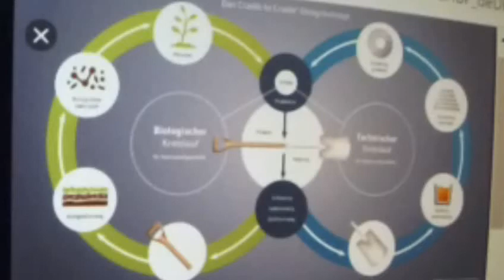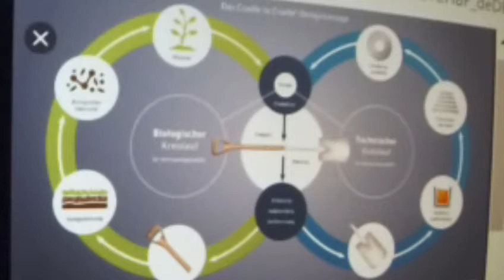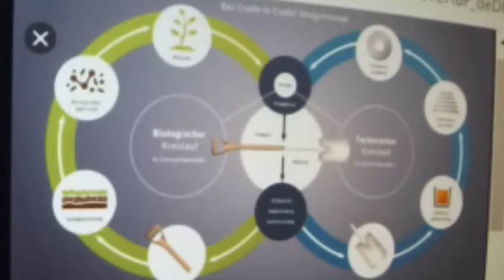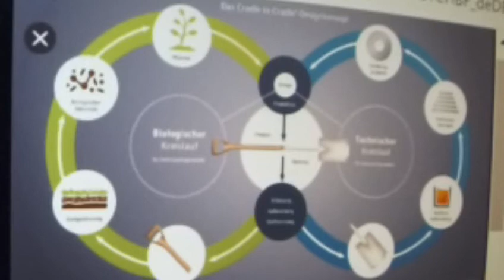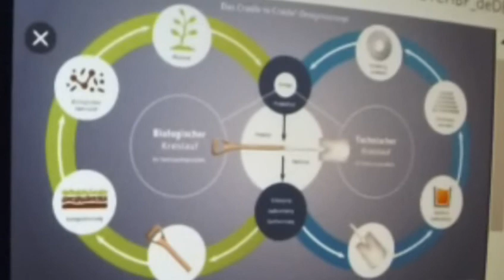Greta Thunberg 75 Fridays for Future Cradle to Cradle Prof Michael Braungart erfordert System Change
2. Scientists for Future II Greta Thunberg Fridays for Future Parents for Future - Original stammt vom Video-Verteiler der 2.Scientists for Future II - COOPERATION mit 2.Scientists for Future II ist Eure und unsere allereinzige Chance !!!